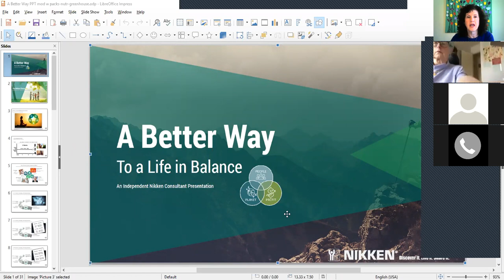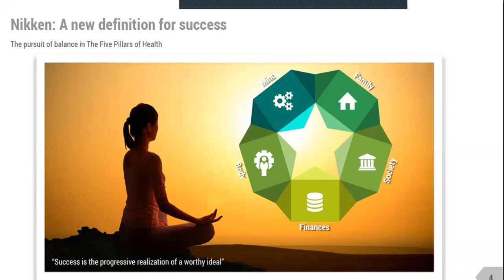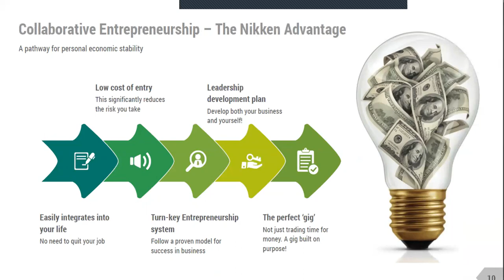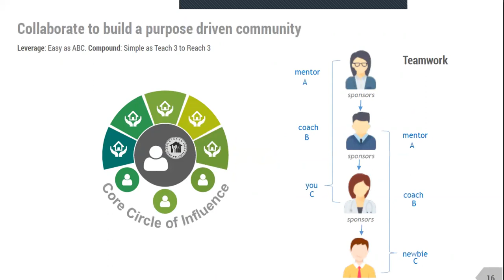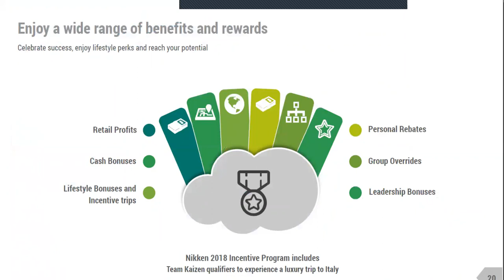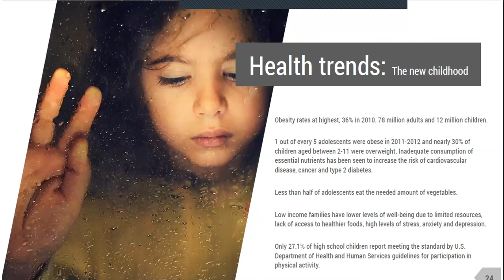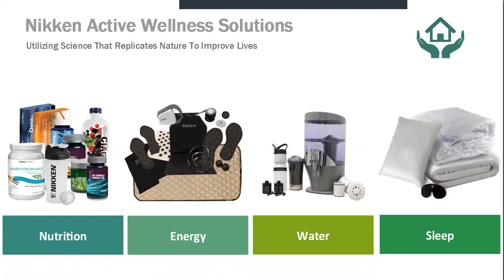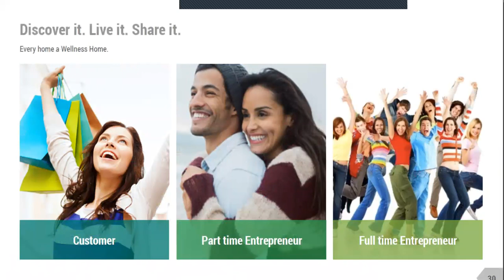Wellness Showcase 4 4 19 R & H w Karen Rose Matthews animal stories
Hear how animals respond to the powerful natural energies made available by Nikken's unique patented wellness technologies. And find out how helping others with these products can bring a whole new level of quality to our lives.